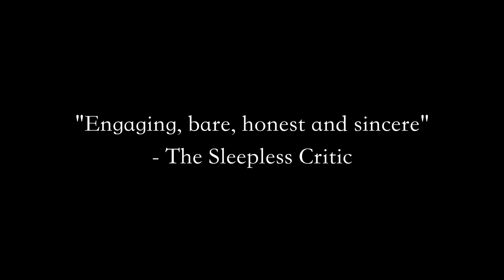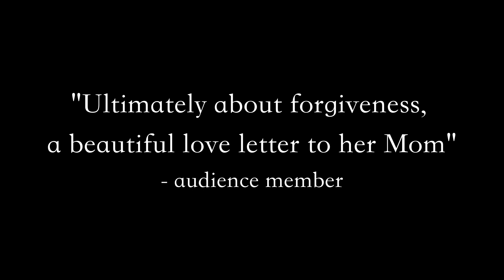My Mother Had Two Faces Trailer 5/23